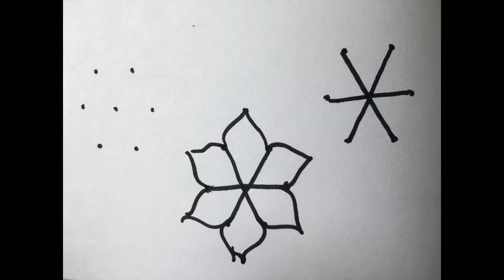10 Easy Kolangal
10 Easy Kolangal for Beginners